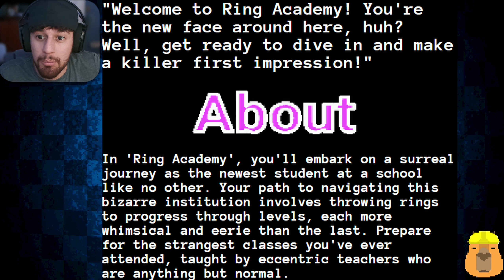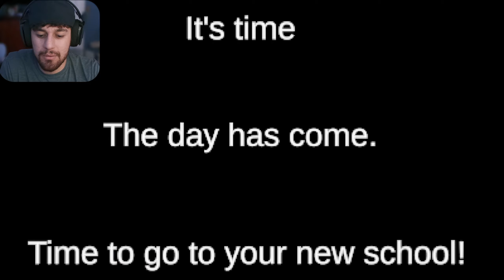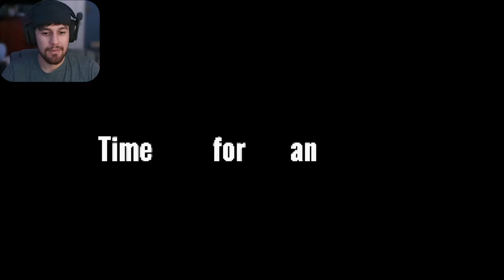School of Horror!! - Ring Academy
This is Ring Academy and this game had surprises I was not expecting.